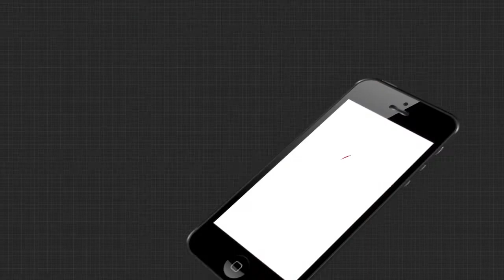ନିଜ ଟିମ୍ ର ନବକେଳବର କରିପାରନ୍ତି ନବୀନ ....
ପୁନର୍ବିନ୍ୟାଶ ପାଇଁ ଚାଲିଲାଣି ଜୋରଦାର ପ୍ରସ୍ତୁତି। ଅଗଷ୍ଟ ପ୍ରଥମ ସପ୍ତାହ ମଧ୍ୟରେ ପ୍ରଶାସନିକ ସ୍ତରଠୁ ନେଇ ମନ୍ତ୍ରୀ ପରିଷଦ ଓ ସାଙ୍ଗଠନିକ ସ୍ତରରେ ହୋଇପାରେ ବଡ ଧରଣର ଅଦଳ ବଦଳ